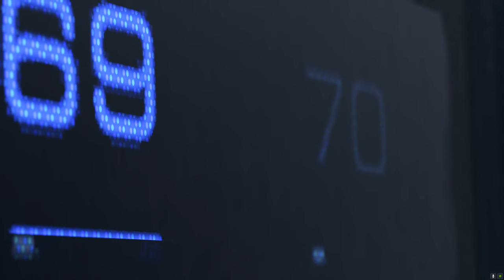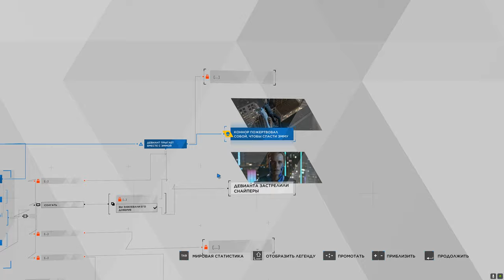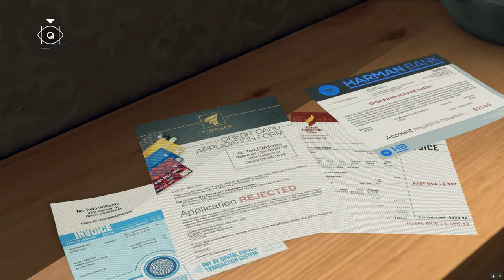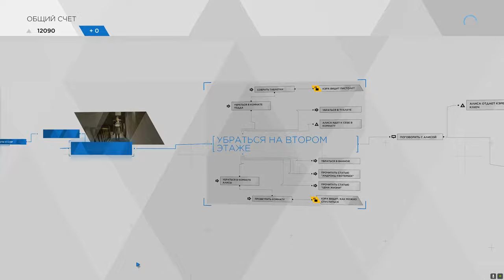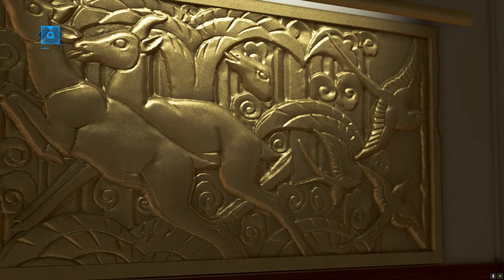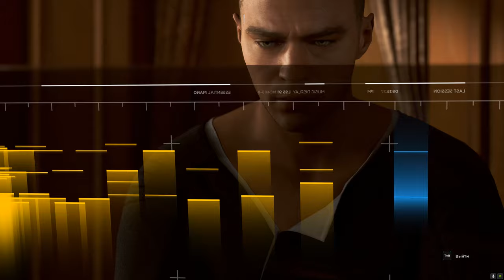ДОБРО ПОЖАЛОВАТЬ В ДЕТРОЙТ ► DETROIT BECOME HUMAN #1